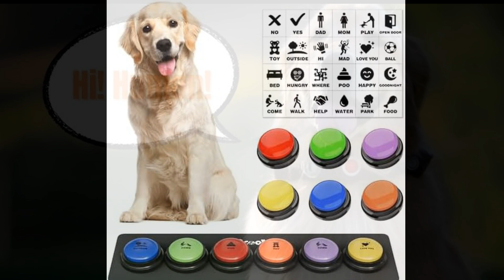People will be able to understand the language of pets in three years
Researchers are using a new approach known as "digital bioacoustics" using tiny, portable digital recorders to record animal sounds and behaviors that are often too quiet or difficult for humans to perceive